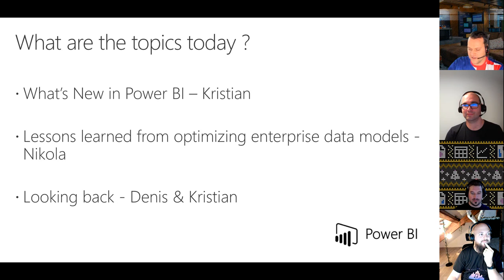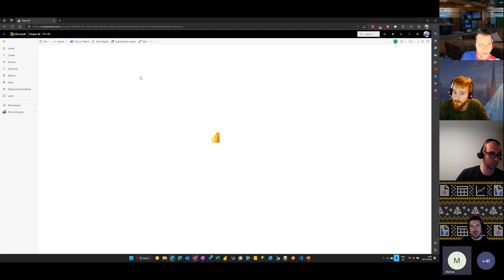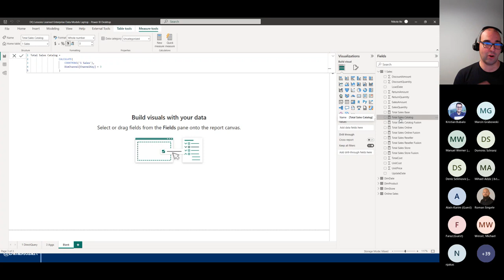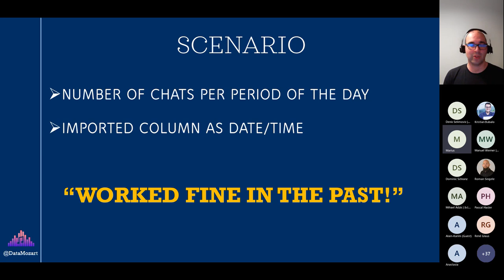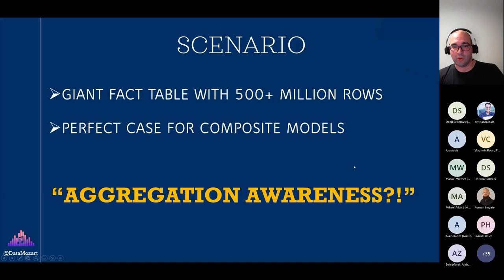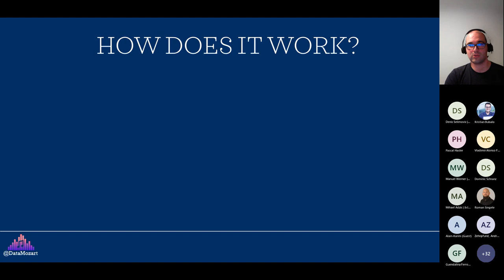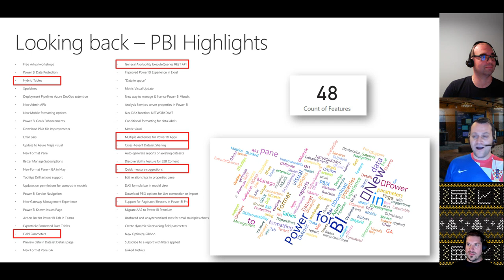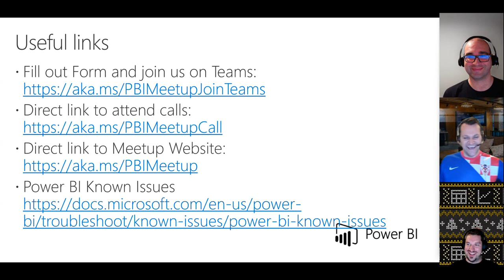Fabric User Group Switzerland December 2022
We'll recap the year with the Data Mozart Nikola Ilic and talk about lessons learned from optimizing enterprise data models.